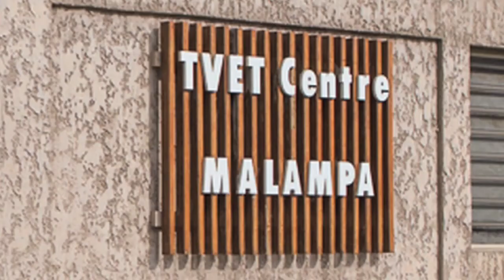Mr Jeremy Bruer, Australian High Commissioner to Vanuatu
Meet Jeremy Bruer, Australia's High Commissioner to Vanuatu. Jeremy discusses the importance of the relationship between Australia and Vanuatu. He talks about how Australian-funded education and training programs have boosted work opportunities for people in Vanuatu. Jeremy also offers advice to Australians travelling to Vanuatu.